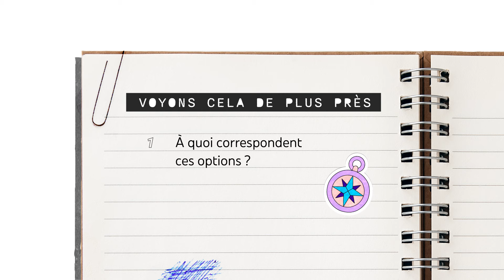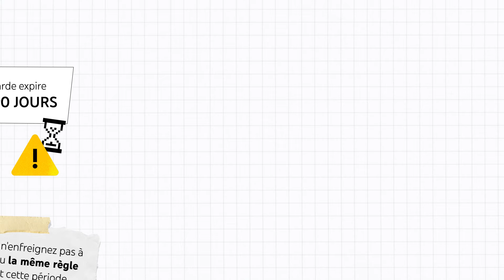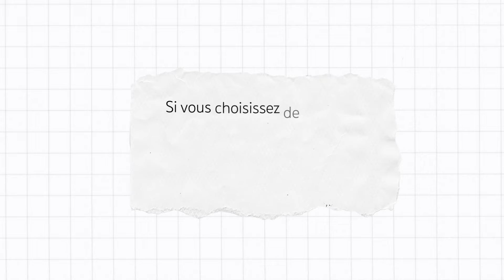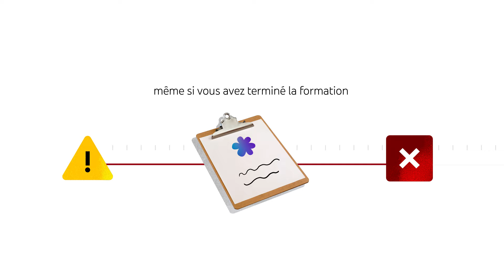NOUVEAU : Système du règlement de la communauté YouTube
Le règlement de la communauté YouTube décrit les types de contenus autorisés et interdits sur la plateforme. À partir d'aujourd'hui, les créatrices et les créateurs peuvent suivre une formation spécialisée lorsqu'ils reçoivent une mise en garde pour non-respect du règlement de la communauté. Quand un créateur termine la formation et n'enfreint pas la même règle au cours des 90 jours qui suivent, la mise en garde est levée sur sa chaîne. Et tandis que les créateurs recevaient jusqu'ici une seule mise en garde pendant toute la durée de vie de leur chaîne, s'ils suivent les formations, ils reçoivent désormais des mises en garde individuelles selon la règle spécifique qu'ils enfreignent. Ils auront ainsi davantage d'occasions de comprendre pourquoi leur contenu a potentiellement franchi la limite et pourront suivre plusieurs formations à la fois. Nous pensons que cette nouveauté aidera la grande majorité des créateurs à créer des contenus conformes à notre règlement, et qu'elle permettra à YouTube de rester une plate-forme sûre et responsable pour tous. Pour plus d'informations sur le règlement de la communauté YouTube, consultez les ressources suivantes